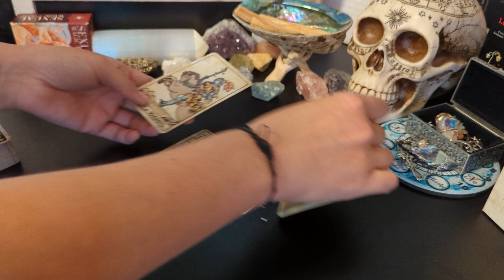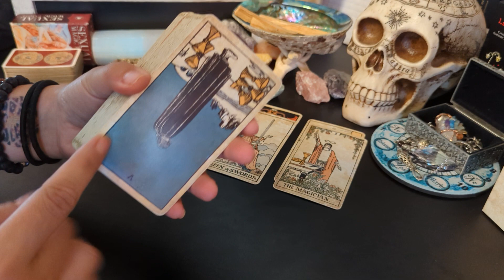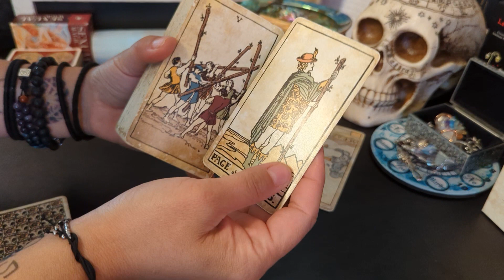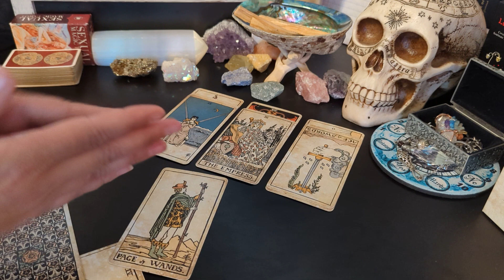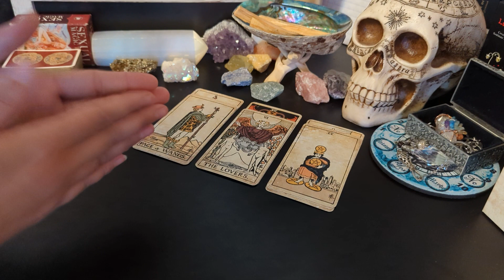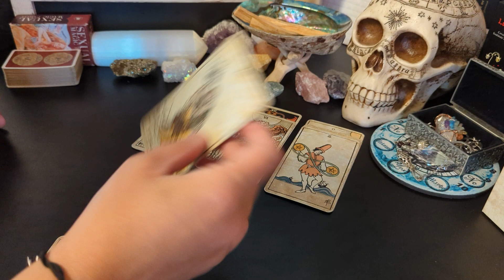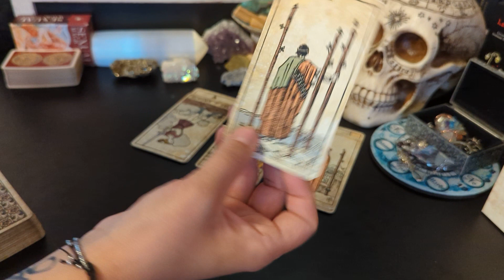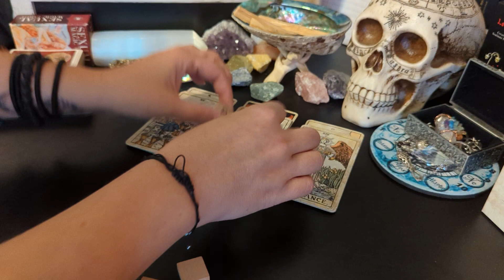Capricorn ♑ - It only takes one SOUL to do the work! If it ain't you and it ain't them, then who??